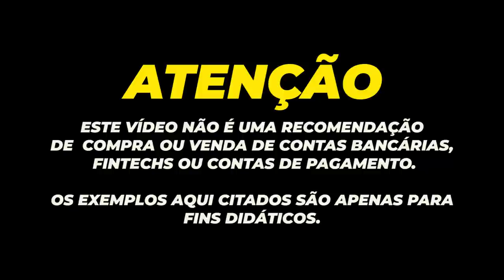💳NOVIDADE: Itaucard Click Visa Platinum LARANJA SEM ANUIDADE : MASTERCARD PLATINUM E VISA PLATINUM.